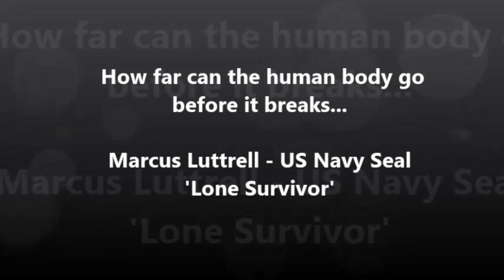Bath Marcus Luttrell Motivation